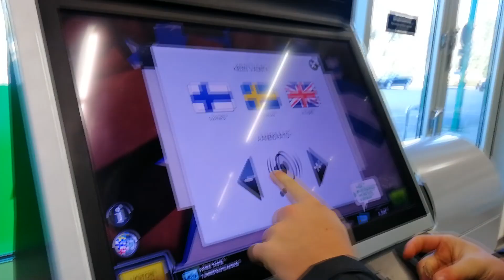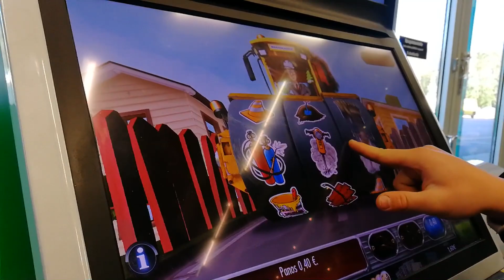Rage myyjä valittaa // Harjakainen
Myyjä tuli suolaantumaan ja pilaamaan hyvät pelit.
Uutta videota alkaa tulemaan taas nopeaan tahtiin!!